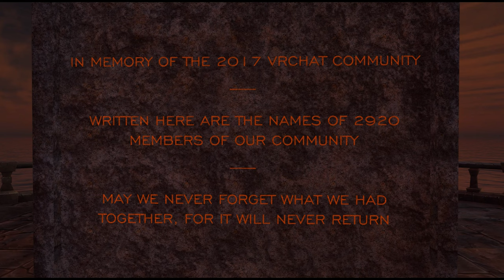Documentary: The History of Tythran Productions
A self-made documentary style video that talks about the origins of my video production path as well as going over all my works to date and some of the meaning they may convey.